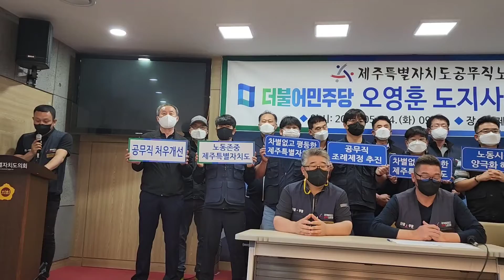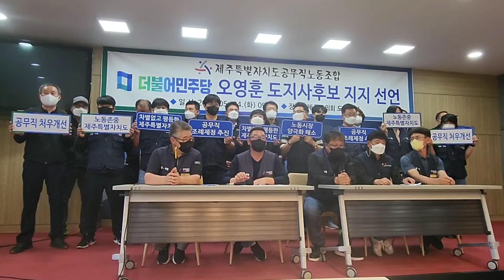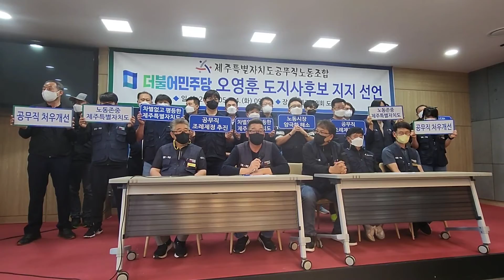제주도공무직노조, "오영훈 제주도지사 후보를 적극 지지합니다"